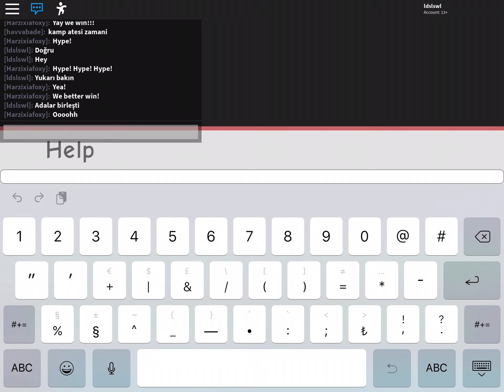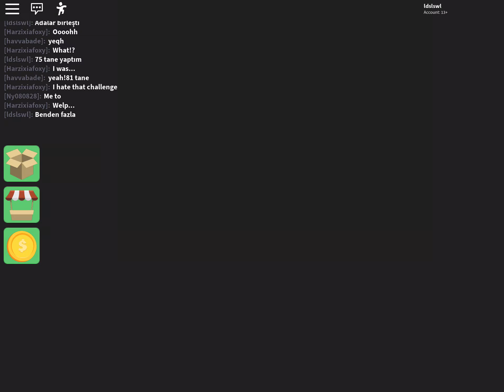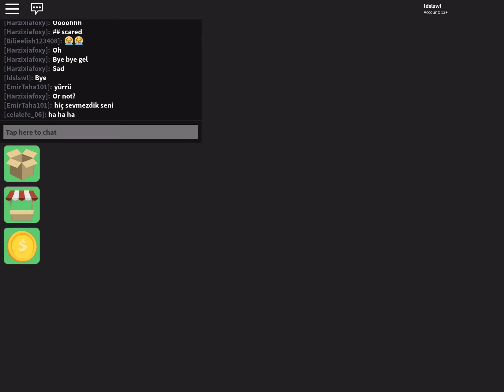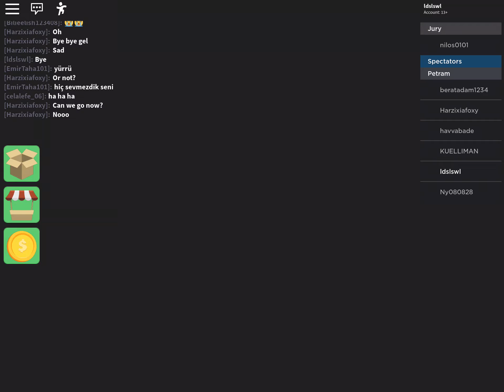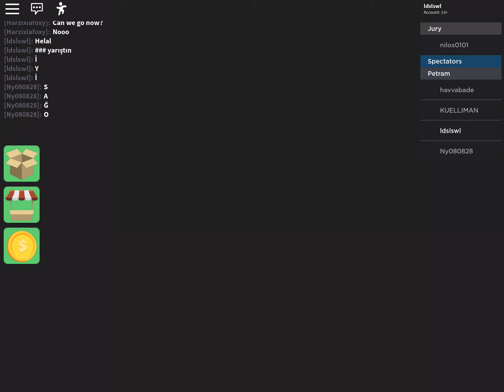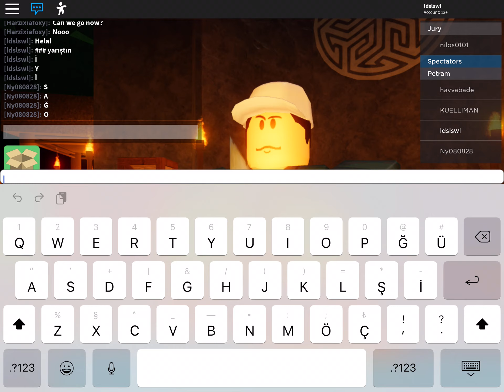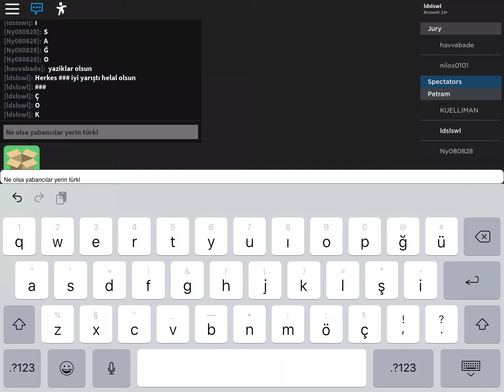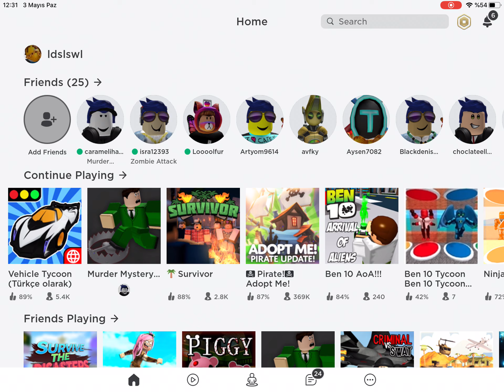Roblox survivor başlangıç